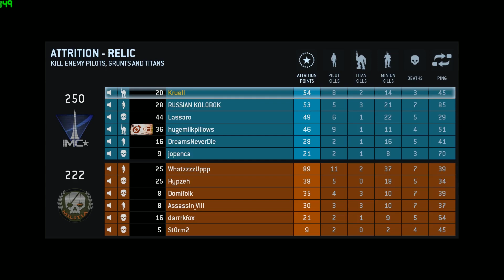Titanfall!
Some live commentary, playing a few hours in to Titanfall. Mainly I talk a little about the game.